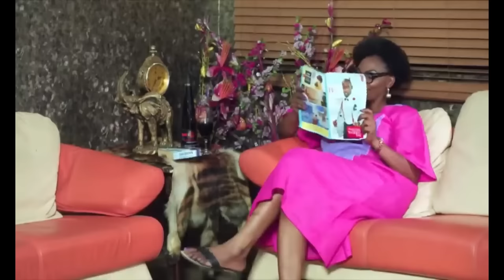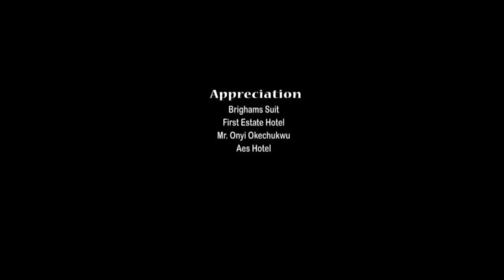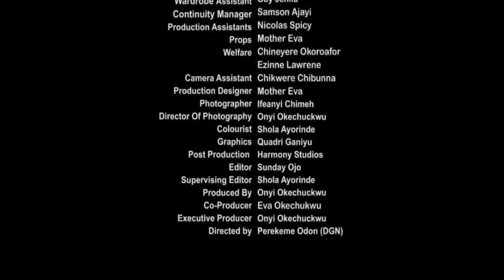A LITTLE WHITE LIE